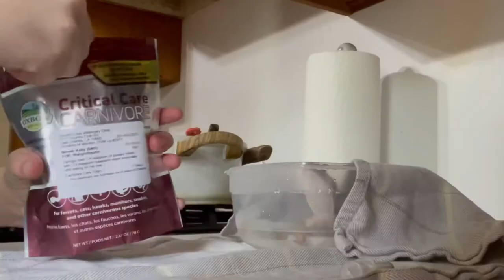Oh No 😥 Mango’s Sick | Sick Leopard Gecko Treatment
Mango is sick and has been examined by 2 professional reptile vets to determine the issue, and they are going to bring him into surgery if he shows some improvement from the meds and baths!